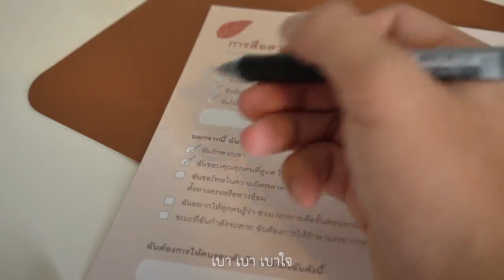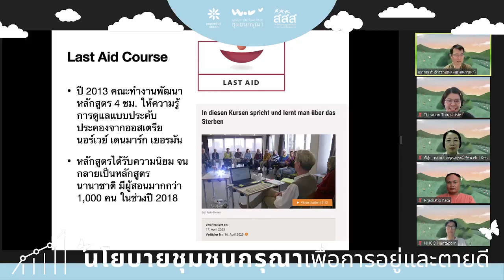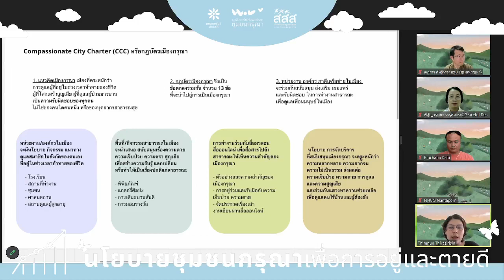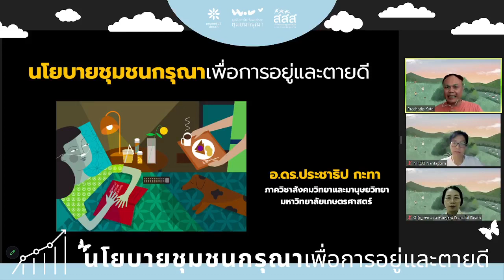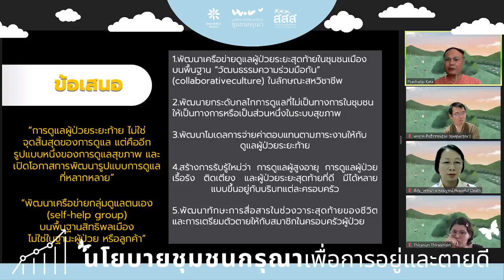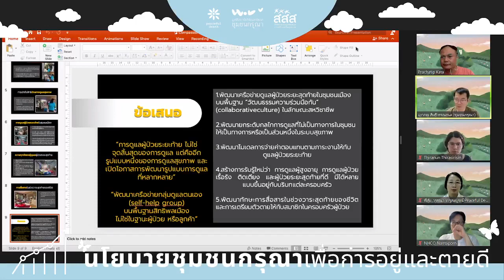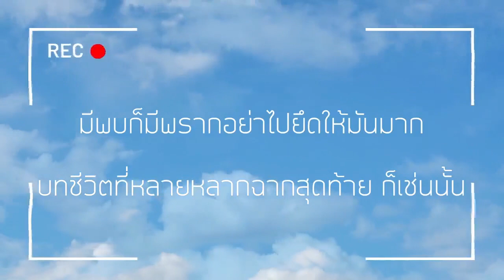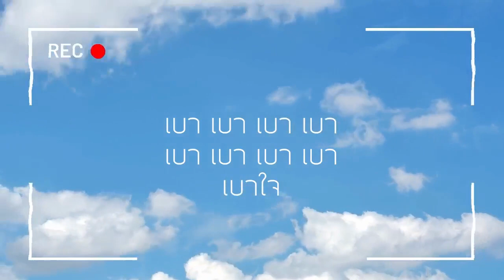[เบาใจ Live] นโยบายชุมชนกรุณาเพื่อการอยู่และตายดี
งานเสวนาออนไลน์หัวข้อ นโยบายชุมชนกรุณาเพื่อการอยู่และตายดี

ดร.ประชาธิป กะทา คณะสังคมศาสตร์ มหาวิทยาลัยเกษตรศาสตร์
คุณถิรนันท์ ถิรสิริสิน นักวิชาการ สำนักงานคณะกรรมการสุขภาพแห่งชาติ
คุณเอกภพ สิทธิวรรณธนะ เลขานุการมูลนิธิสถาบันวิจัยและพัฒนาชุมชนกรุณ

ผู้ให้ความเห็น
คุณวรรณา จารุสมบูรณ์ ประธานกลุ่ม peaceful Death
และ คุณนันทพร เตชะประเสริฐสกุล หัวหน้าศูนย์ขับเคลื่อนนโยบายสาธารณะกรุงเทพมหานคร สช.

ถ่ายทอดสดทางเพจ Peaceful Death